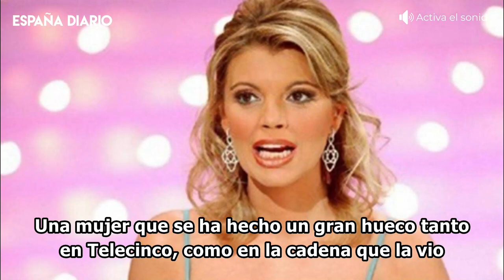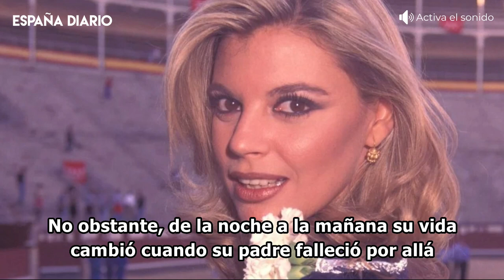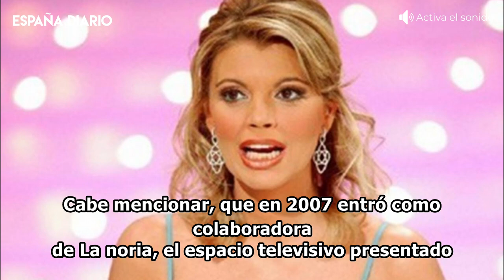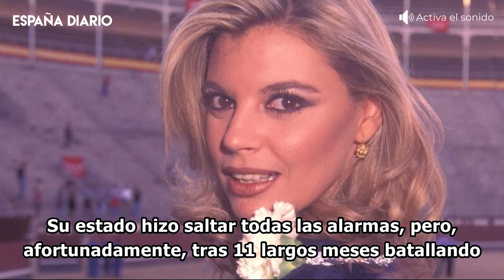🔴 Terelu Campos de joven: las imágenes de cuándo era la soltera de oro de España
Terelu Campos  ha conseguido ser uno de los personajes más conocidos por las distintas generaciones. A lo largo de toda su trayectoria profesional, ha llegado a que la conozcan por diferentes vías. Varias personas saben quién es por haber trabajado como presentadora, otros por los innumerables memes que circulan con su rostro por internet…

Imágenes: Agencias